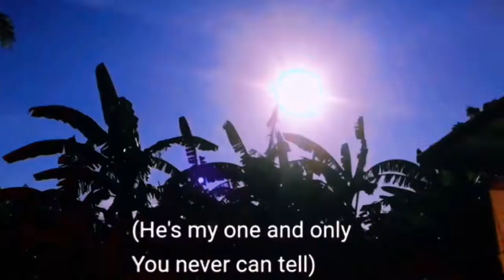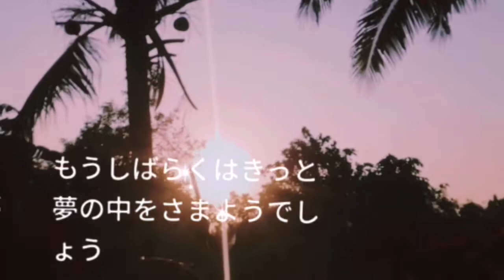I just dance in the sweet memories.... Need Tutorial comment down below...